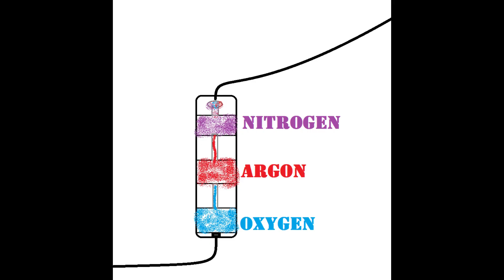जानिए कैसे बनती है ऑक्सीजन ?| How oxygen is produced| Oxygen making process oxygen plant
Hello friends
                              Iam gaurav from jaipur.

                                     इन दिनों कोरोना का प्रकोप लगातार बढ़ता ही जा रही है। हालात तो ऐसे हो गए हैं कि कई जगहों पर लॉकडाउन (Lockdown in india) तक लगा दिया गया है। दिल्ली और मुंबई जैसे शहरों में लॉकडाउन के जरिए कोरोना के संक्रमण को रोकने की कोशिश हो रही है। कोरोना के मरीजों के संख्या इतनी तेज बढ़ रही है कि अस्पतालों में बेड कम पड़ गए हैं और ऑक्सीजन सिलेंडर (Oxygen Cylinder) की कमी पैदा हो गई है। ऐसे में बहुत सी स्टील, पेट्रोलियम और उर्वरक कंपनियां भी अपने कारोबार में इस्तेमाल होने वाले ऑक्सीजन सिलेंडर अस्पतालों को सप्लाई कर रहे हैं। ऐसे में बहुत से लोग ये नहीं समझ पा रहे हैं कि आखिर जो ऑक्सीजन वातावरण में भरी पड़ी है, उसके सिलेंडर की कमी कैसे हो गई है? आइए आपको बताते हैं ऑक्सीजन का पूरा इकनॉमिक्स।

about this channel
                                        Hello Everyone, welcome to ''It's My Time" channel.
I am Gaurav from jaipur.
I upload motivational, biographies and success story in Hindi.
I hope that these videos can inspire you to follow your dreams in life.

I appreciate your visit to channel. Thank you :)